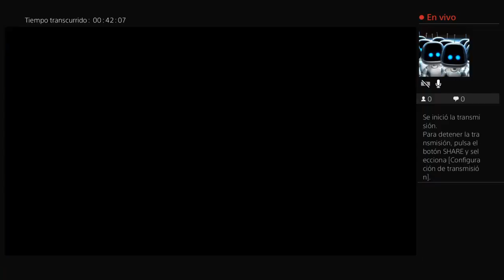guajillo_88's Live PS4 Broadcast